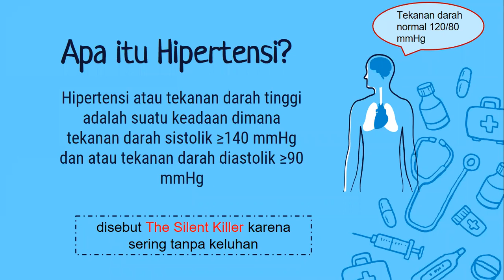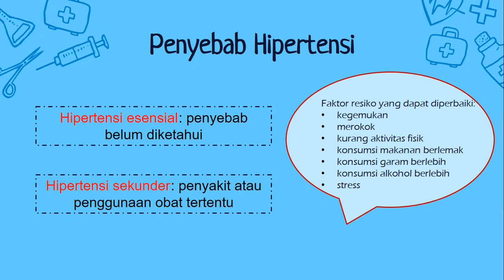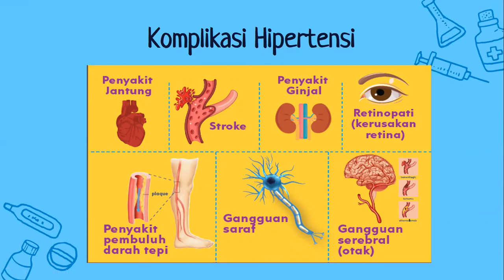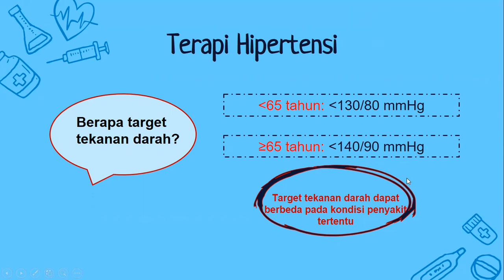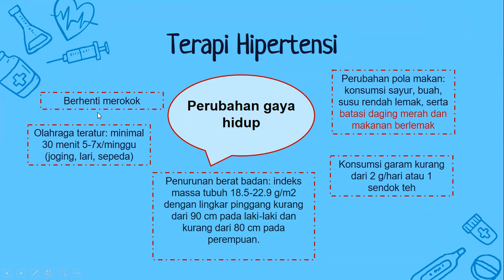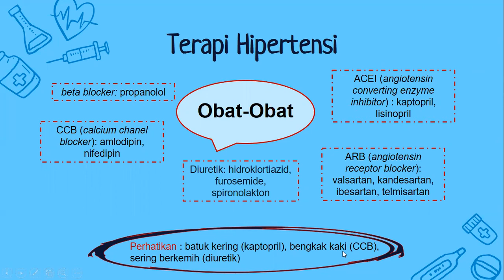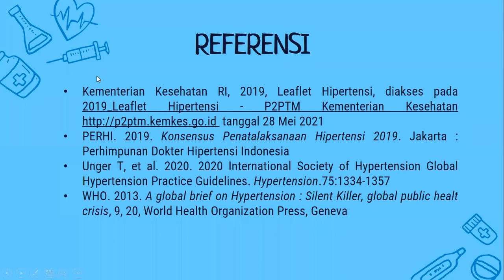Hipertensi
Pengabdian kepada masyarakat, Desa Pliken 30 Mei 2021